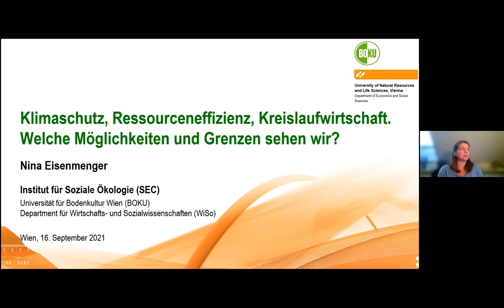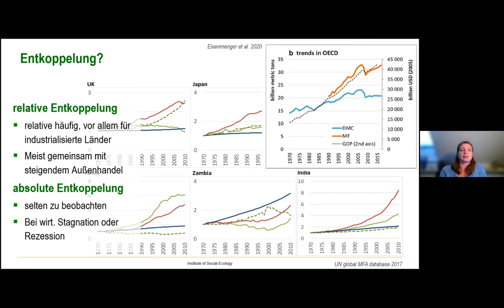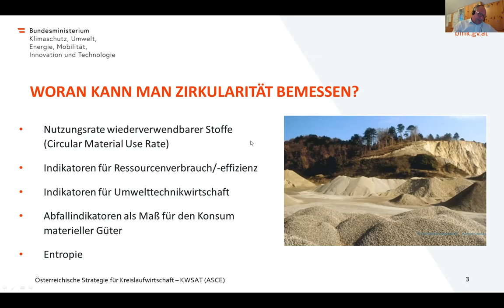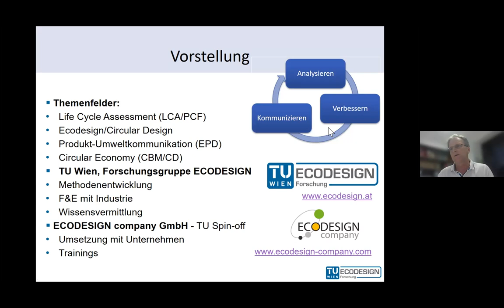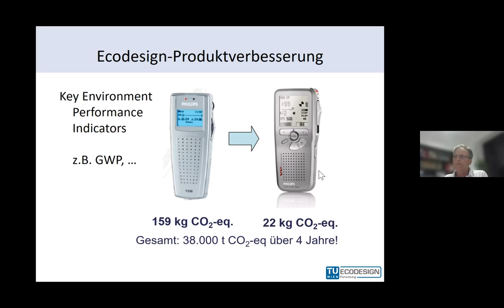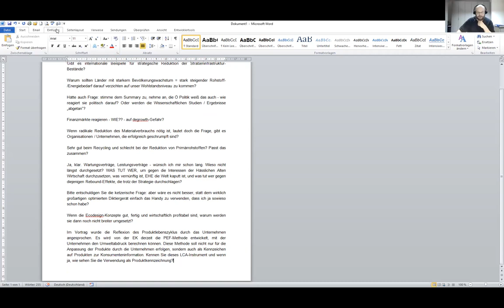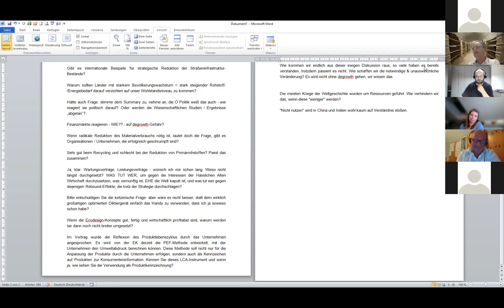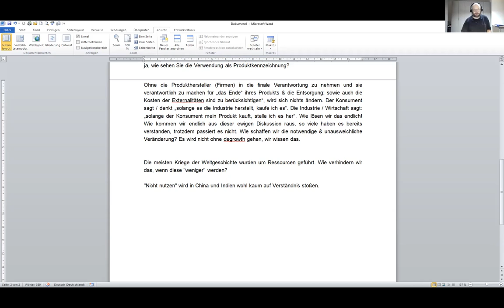Fachdialog am 16.09.2021 „EU-Green-Deal und Kreislaufwirtschaft. Alles im Fluss?“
Assoc. Prof.in Mag.a Dr.in Nina Eisenmenger (Institut für Soziale Ökologie, BOKU), Mag. Dr. Thomas Jakl (Sektionsleiter – Stellvertreter, Sektion V,

Abteilungsleiter, Abteilung V/5 Chemiepolitik und Biozide, BMK), Ao. Univ. Prof. DI Dr. Wolfgang Wimmer (Institut für Konstruktionswissenschaften, TU Wien)

Mit dem europäischen Grünen Deal soll das Wirtschaftswachstum und Ressourcennutzung entkoppelt und der Übergang zu einer sauberen und kreislauforientierten Wirtschaft vollzogen werden. Im Rahmen des Aktionsplans sind u.a. die Schaffung eines „Rechts auf Reparatur“ und eine Initiative für eine nachhaltige Produktpolitik vorgesehen.

Aktuelle Trends gehen in die entgegengesetzte Richtung: Nutzungsdauern und Produktzyklen werden kürzer, Reparaturen sind – sofern überhaupt möglich – teurer als Neuanschaffungen und Energieeffizienz sowie Ressourcenschonung bleiben auf der Strecke. Produktdesign ist also von entscheidender Bedeutung.

Wie aber sehen die Zielsetzungen der EU und Österreichs aus? Welche Instrumente und Maßnahmen braucht es? Welche Rolle spielt dabei das Produktdesign? Was spricht für und gegen Reparaturen?